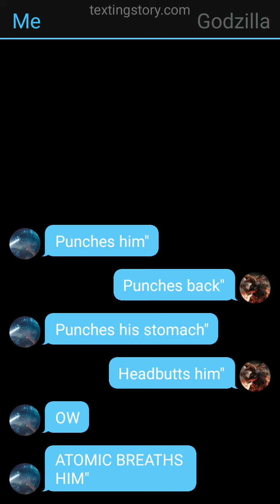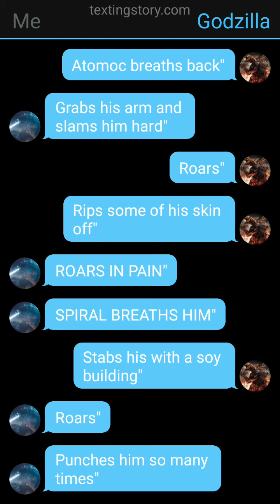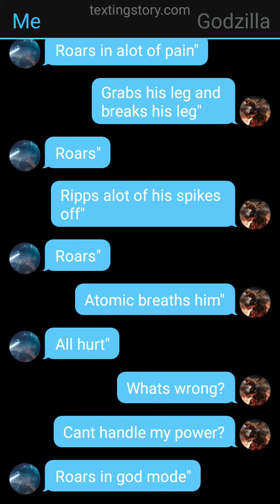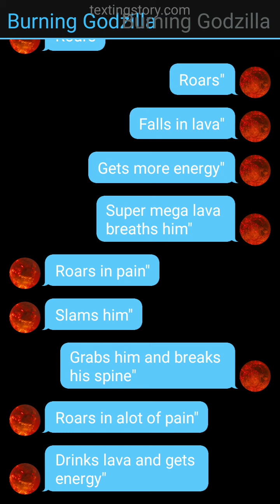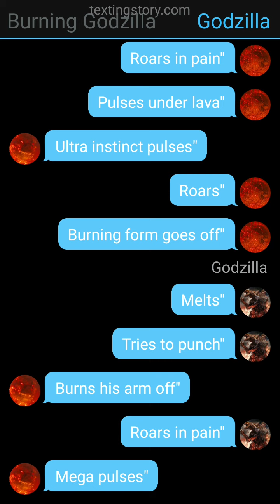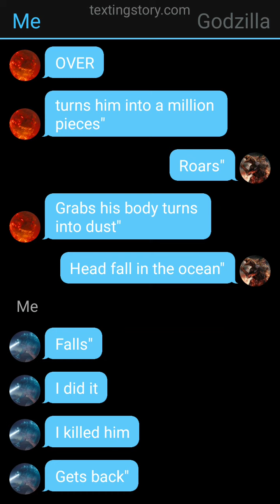he is finished....